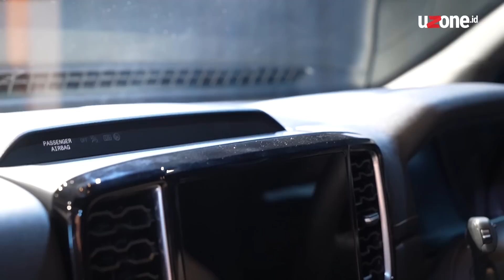Ford Indonesia Luncurkan Ranger Raptor dan Everest Titanium Terbaru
Mengukuhkan eksistensi Ford di Indonesia, RMA Indonesia resmi meluncurkan Ford Ranger Raptor dan Ford Everest Titanium generasi terbaru yang telah lama dinantikan.